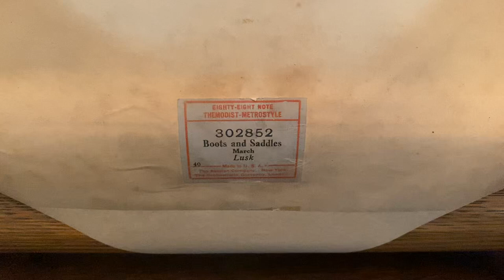Boots and Saddles March